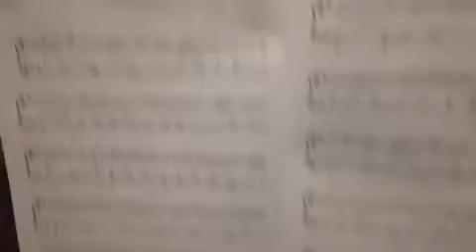Tarantella by Maikapar